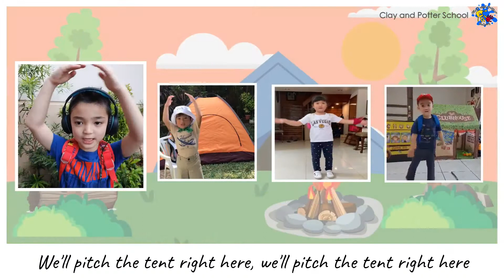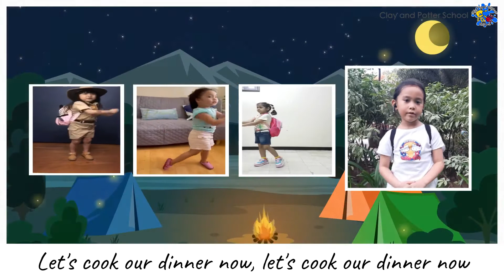A Camping We Will Go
Please watch.

A Camping We Will Go - by Clay And Potter School Students.